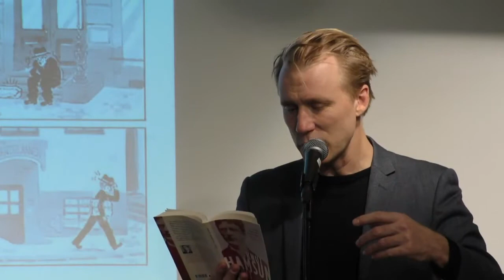Thorbjørn Harr leser utdrag fra Knut Hamsuns Sult til musikk av Morten Qvenild.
Under utdelingen av Ordknappen 2020 fikk Martin Ernstsen utmerkelse for sin tegneserieadapsjon av Sult. Under utdelingen spilte musiker Morten Qvenild et spesialskrevet stykke, mens skuespiller Thorbjørn Harr leste fra originalen.